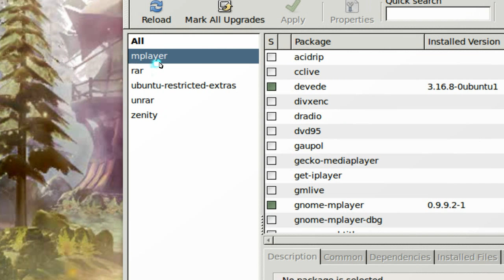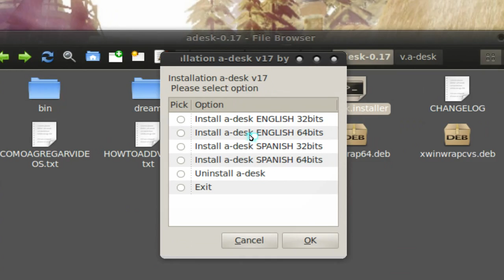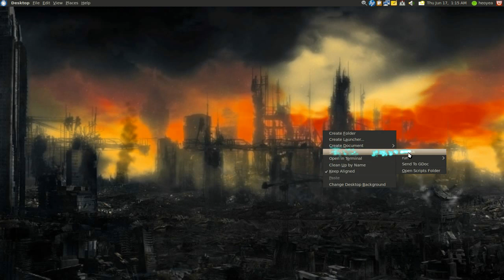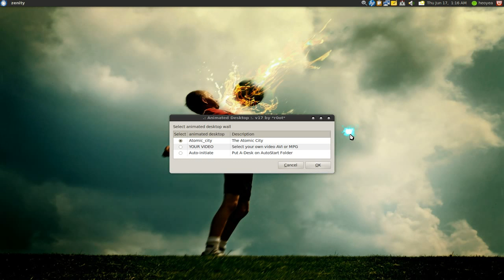DreamScene Animated Desktop For Linux - Ubuntu 10.04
Download The Free Version v0.17 ( adesk-0.17.tar.gz )

The Author Decided to Charge for The Newer Versions, So Buy The Newer Version Here If You Wish

Note: Make sure there is no space in the filename/path, otherwise it will not work.

INSTALLATION TUTORIAL ENGLISH:

IS SO EASY:
1:INSTALL ZENITY & MPLAYER & UNRAR & RAR
apt-get install zenity mplayer unrar rar
maybe also need 'ubuntu-restricted-extras' to play the wmv videos

2:DECOMPRESS a-desk
WITH YOUR FAVORITE DECOMPRESSOR

3:INSTALL XWINWRAP
Enter into zip a-desk and execute xwinwrapcvs.deb or xwinwrap64.deb (2 clicks or execute by terminal by dpkg -i xwinwrapcvs.deb or xwinwrap64.deb

4:EXECUTE A-DESK.INSTALLER
2 CLICK'S on "a-desk-installer"